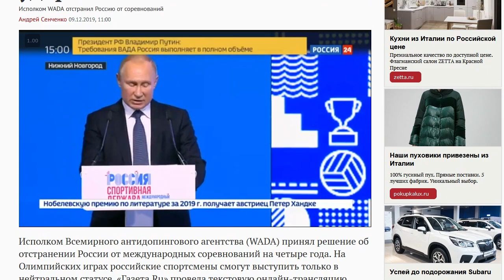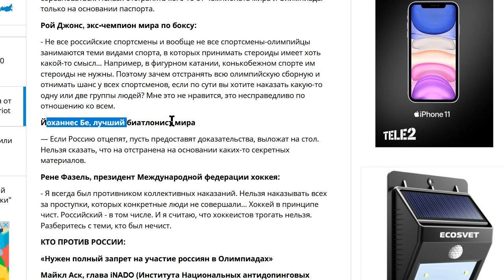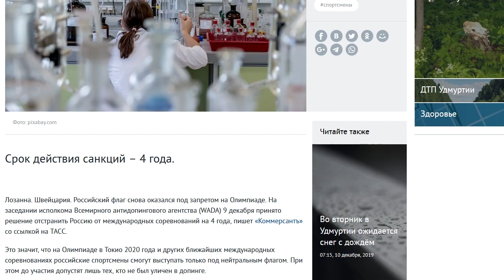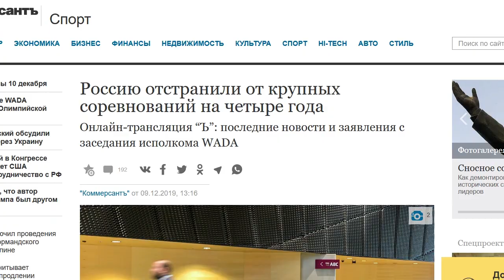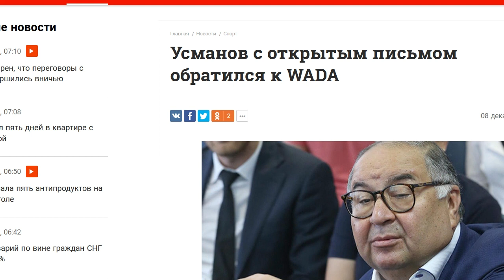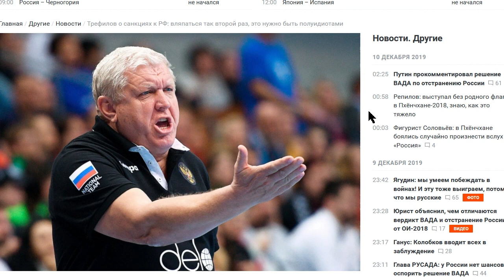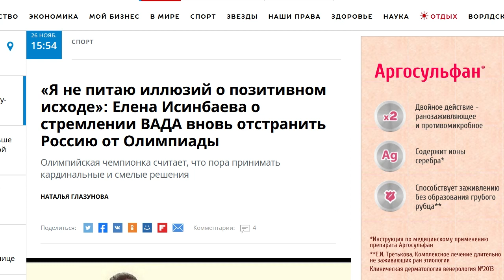ПУТИН ОБ ОТСТРАНЕНИИ РФ ОТ СПОРТА НА 4 ГОДА WADA НОРМАНДСКИЙ ФОРМАТ САММИТ МУТКО ГОЛОДЕЦ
Яндекс Дзен ТГ канал или Общая Группа ВК Группа вк для соавторов

Для разовой поддержки:
-- Сбербанк карта 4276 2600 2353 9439 (Алексей)
-- BTC 1N9Ajm93LCevn5JdEttocGLrz7HKG6JY3x

Основное содержание этого видео:
У нас всё прекрасно, плотный контакт, всё под контролем, не волнуйтесь дорогие спортсмены. И вот прошёл месяц. Россию окончательно решено отстранить от соревнований на 4 года. Для многих спортсменов это безвыходная ситуация. До следующих игр их активная спортивная жизнь будет уже позади. Путин отвечает.
за две недели спортивные власти так и не сформировали своей публичной позиции о спортивной катастрофе, не получив никаких сигналов из Кремля. Пока все сводится к «радости», что часть статусных соревнований останутся в России. Без оценки катастрофических репутационных и коммерческих потерь.
Ну и как это понимать? Почему месяц назад всё было прекрасно? Неужели опять плохие чиновники врали самому Президенту о том, что всё хорошо, ведь их надо наказать? Или опять никто наказан не будет за такой провал?! Ещё веселее идея использовать спортивную катастрофу для усиления скрепоносности. Да, у нас проблемы в спорте. Да, нас не допускают до соревнований. Но ведь это не потому что наши чиновники работать не умеют. А какая может быть работа, если ещё месяц назад всё было замечательно? Это злой запад хочет нас унизить и уничтожить и растоптать. Так сплотимся же рядом с великим лидером, который один знает как правильно сопротивляться этому давлению и делает это успешно вот уже 20 лет! Только не подумайте, друзья, что я не знаю про сестёр Уильямс и про поколение спортсменов-астматиков. Да и не думаю я, что заседание Вада и нормандский формат случились в один день – это простое совпадение. Конечно, это политика. Да, история про допинг – это разводняк в планетарном масштабе. Ну так если все всё знают – почему ничего не делается? Почему бы не устроить всем этим Вада публичкую порку в международных судах? Ах да, нас ведь когда Запад бьёт – отвечать нельзя, а то ж ведь они расстроятся, ещё вьезд в италию запретят, ребёнка из американского универа отчислят, счёт на острове мен арестуют – а как это пережить? Вот и приходится сидеть и терпеть. Уже лет 10 ходят разговоры о том, что если эта Вада и прочие комитеты жульничают с допингом, то нужно проводить свои соревнования, в новом формате, и вытеснять эти политизированные соревнования. Разговоры есть, работы нет, результат – наши спортсмены по всей видимости будут массово менять гражданство, чтобы поучаствовать в соревнованиях. На Комсомолке интересная статья «Отстранение России от Олимпиад: функционеры за, спортсмены против» - то есть подборочка мнений преставителей спорта из разных стран. И вот ведь удивительно – спортсмены против, скорее всего потому что их бесит идея допинга, а чиновники просят быть помягче. Мне кажется, они понимают что могут оказаться следующими в любой момент  У всех рыльце в пушку. Так почему бы это не использовать!?
Напишите, друзья – как по вашему, в чем причина всей этой ситуации? Насколько это происки Запада, насколько раздолбайство наших спортивных чиновников и высочайшее доверие первого лица к этим раздолбаям? Как относитесь к тому, что спортсмены могут сменить гражданство? Или выступать под нейтральным флагом за бюджетный счёт? Я убеждён, что произошедшее – лишь один из симптомов нашей государственной системы. Спортсмены, наверное, думали что они вне политики, и при встрече  с радостью жмут руки знакомым чиновникам и депутатам. Вы не занимались политикой? Она занялась вами!